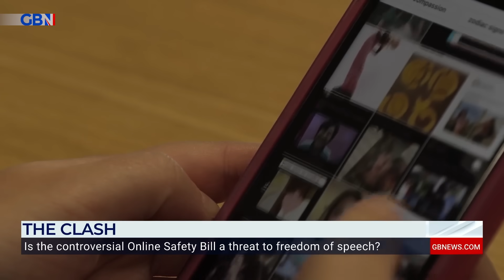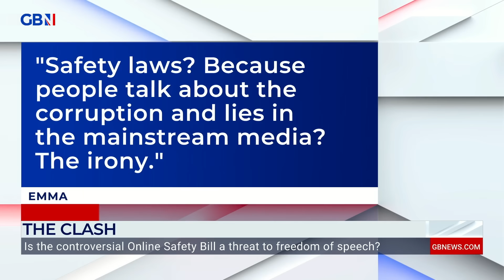'It's a form of communism!' | Matt Le Tissier condemns the Online Safety Bill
‘Anybody who challenges the establishment is getting targeted…’

Matt Le Tissier condemns the Online Safety Bill amid the Government’s response to allegations against Russell Brand.